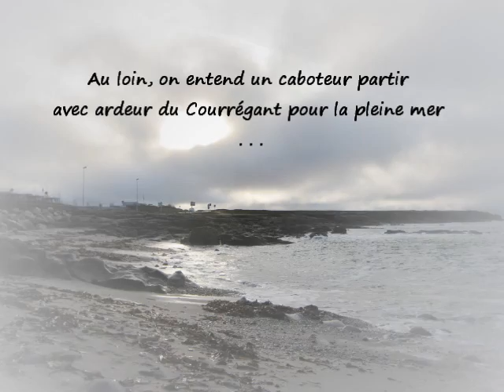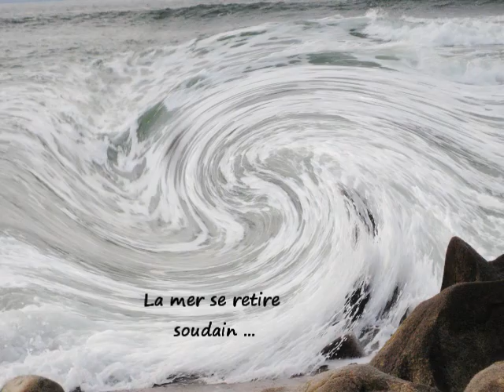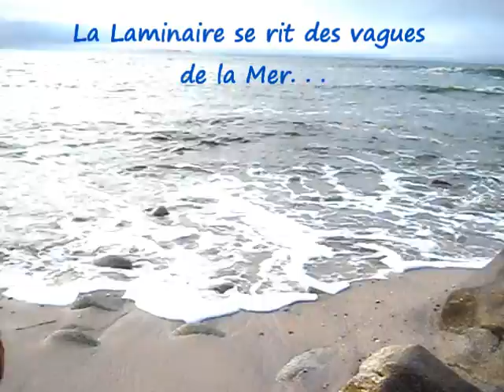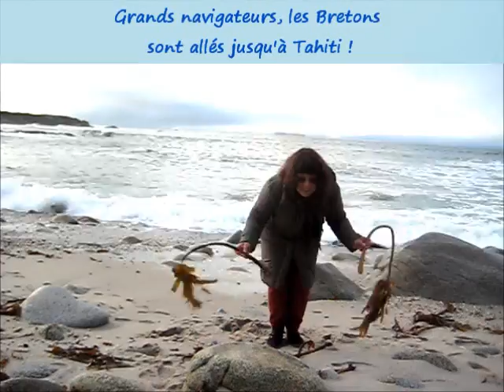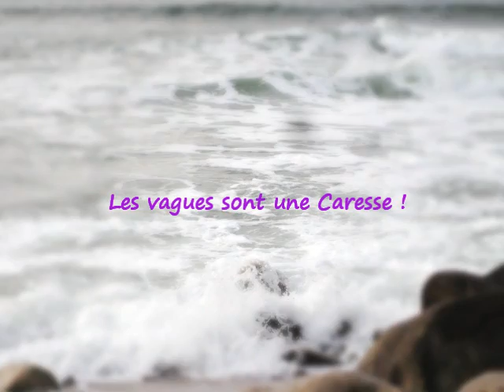Algae's Tounette - Sea Theatre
Fort-Bloqué Côte Est.
On dit que les Bretons aiment la mer.
Et vous que préférez-vous ? Des vagues immenses qui creusent l'océan dans les moments de tempête ...
Ou le calme d'une petite crique ? (même en plein hiver !).
Rendez-vous dans le pays de Tounette !
Et découvrez toute la poésie et les secrets de la mer...
Algae's Tounette